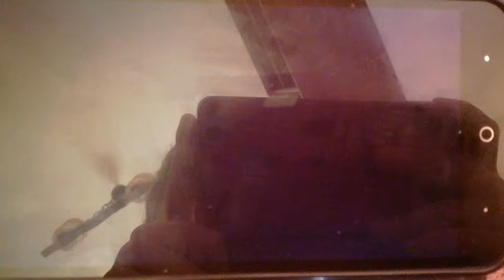Happy Tree Friends piłka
Cup bawi się piłką.